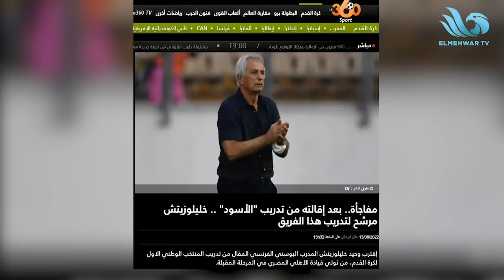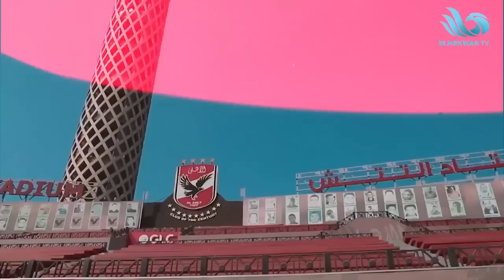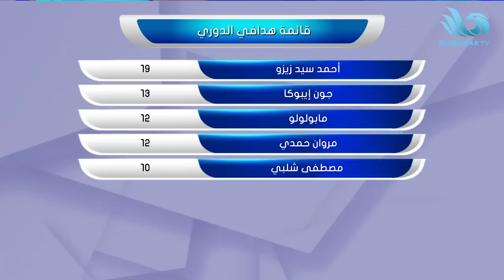الحلقة الكاملة من برنامج الريمونتادا - 13/08/2022